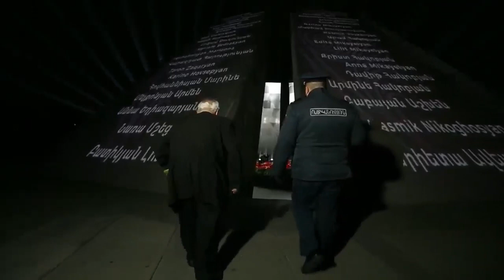82-ամյա Արտուշ Միրզոյանին ուղեկցեցին Ծիծեռնակաբերդի հուշահամալիր